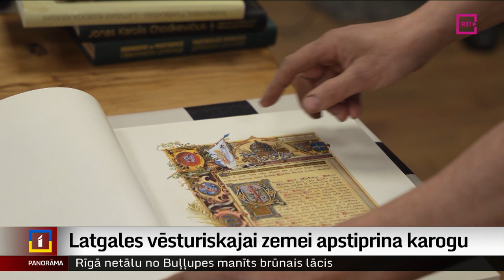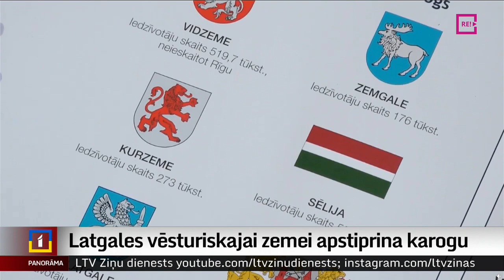Latgales vēsturiskajai zemei apstiprina karogu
Tumši zils ar baltu svītru Latvijas karoga proporcijās. Šādu Valsts prezidents šonedēļ apstiprināja Latgales vēsturiskās zemes karogu. Heraldikas komisijā to sauc par vēsturisku brīdi, jo šis pēc sarkanbaltsarkanā ir otrs oficiāli apstiprinātais karogs. Tikmēr Latgalē jau gadiem gan māju pagalmos, gan pie pašvaldību iestāžu ēkām plīvo nedaudz atšķirīgs karogs.